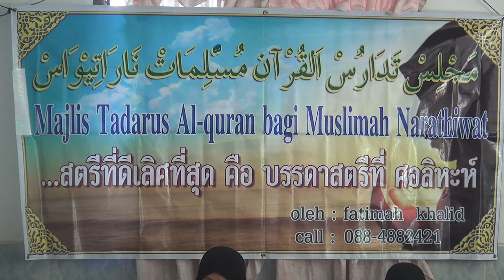Ustazah Fatimah khalid 13 ม.ค. 58 ณ มัสยิดบ้านทอน "อัล-อันกาบูต"